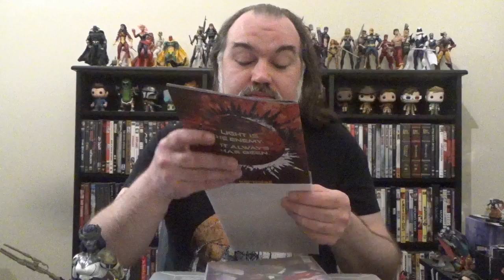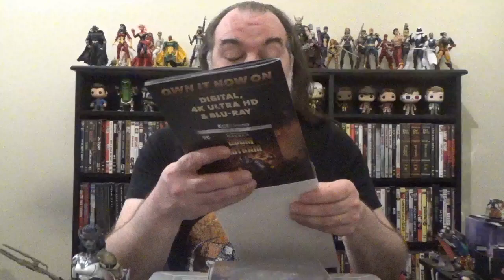Weekly Comic Book Round-Up, 04/12/2023: Image Comics and Misc. DC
Rundowns of the new Image comic I picked up this week, as well as some of the new DC comics I picked up.  Featured books are:

Nocterra #13
Wild CATs #6
DCeased: War Of The Undead Gods #8
Danger Street #5